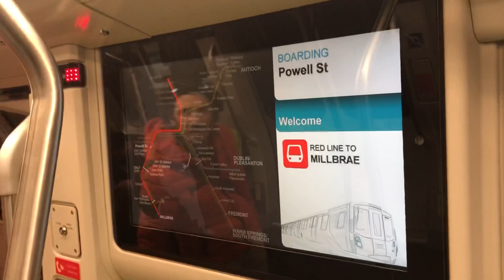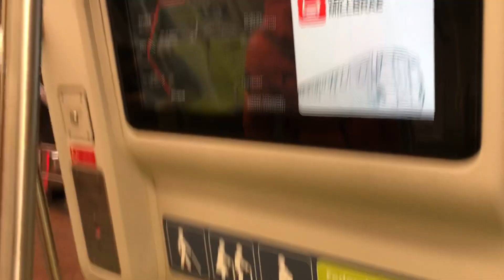The new 10 car Millbrae train Fleet of the Future Bart Train at Powell Station